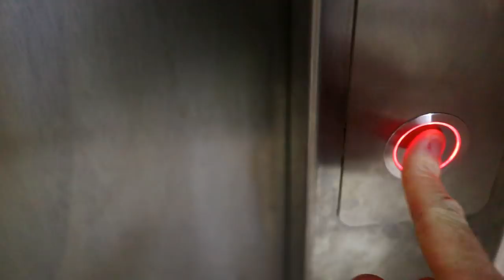PREPARING FOR HURRICANE DELTA IN CANCUN, MEXICO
Hurricane Delta was about to come in to the land area and I was getting ready for it and stocking up on food. It was a beautiful day but also the calm before the storm. This video is from right before the hurricane came in. It was a calm day and Tropical storm Delta had just left. I was still staying in a condo in the hotel zone of Cancun next to many other famous hotels like the JW Marriot and Hard Rock hotel, as well as Riu. I was getting ready for the hurricane and would soon have to go downtown Cancun to seek shelter there.